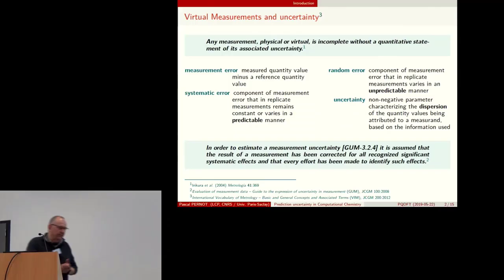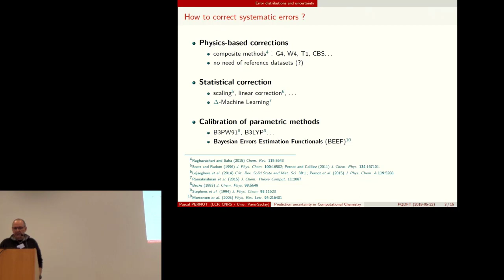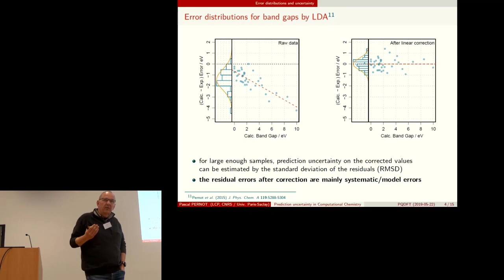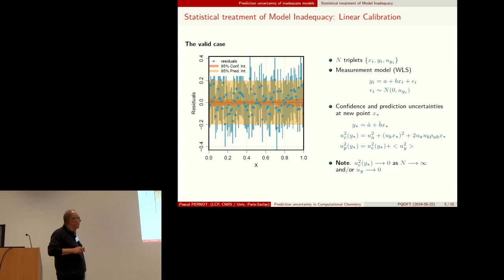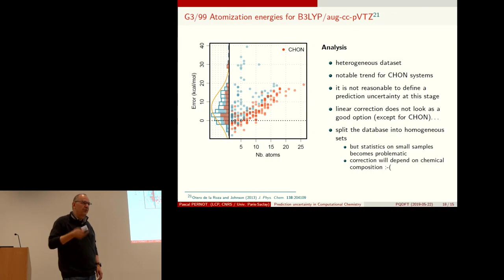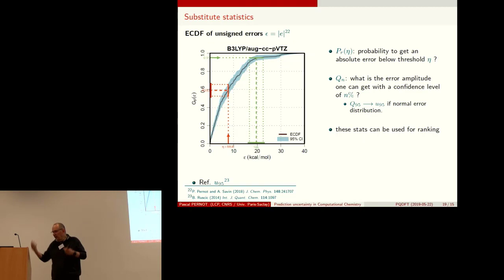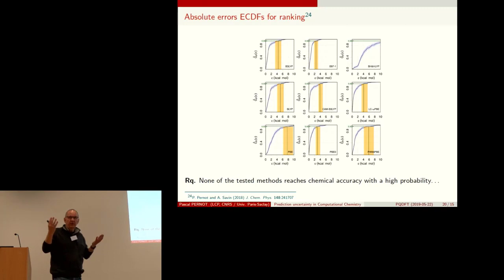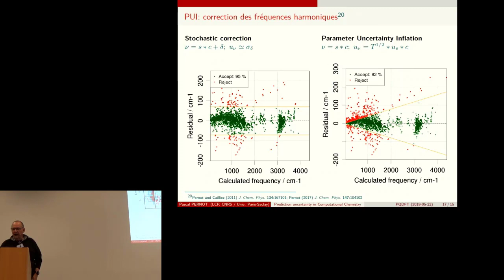5.2 : prediction uncertainty in computational chemistry (P. Pernot)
This talk has been recorded at PQ-DFT 2019, a workshop on precision quantification in Density Functional Theory, held on May 23-24 in Louvain-la-Neuve (Belgium). to find all talks of this workshop, including digests of the discussion sessions.